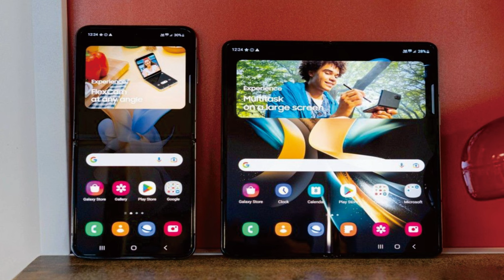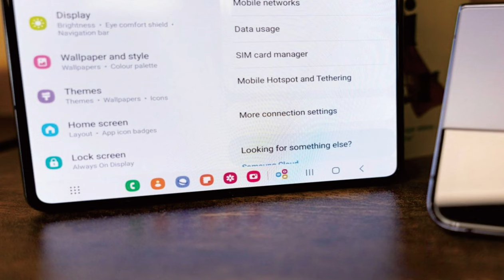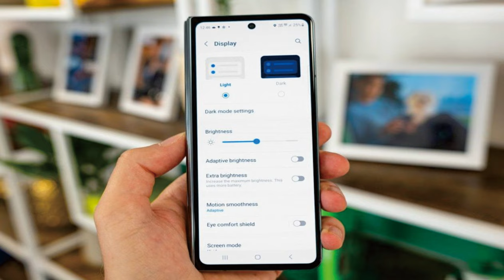Samsung Galaxy Z Fold4 @mrawichannel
mrawichannel

Perkenalan
Dari kelayakan hingga penyempurnaan, evolusi alami dari prioritas Samsung untuk smartphone lipat andalannya hanya membutuhkan waktu beberapa tahun. Galaxy Z Fold4 tahun 2022 berfokus pada peningkatan kamera yang sangat dibutuhkan, dan memberikan beberapa pemolesan fisik yang halus, sambil mempertahankan konsep inti dari faktor bentuk ponsel-putar-tablet yang digerakkan oleh produktivitas.
Pengaturan kamera Z Fold3 menggunakan beberapa perangkat keras yang relatif kuno, dan model baru sebagian besar berubah. Memiliki pengaturan wide-ultrawide-telephoto yang sama, Z Fold4 mendapatkan jangkauan yang lebih jauh dan kamera utama sensor yang lebih besar, sedangkan ultrawide tetap tidak tersentuh. Ingat, ini masih bukan konfigurasi mutakhir - hampir sama dengan yang ada di Galaxy S22(+) dengan beberapa cetakan halus di bagian pemfokusan otomatis.

Dalam sentuhan fisik, kita melihat bahwa bezel telah dipangkas, layar luar telah mengadopsi aspek yang sedikit lebih rendah (masih lebih tinggi dari apa pun), dan semuanya sekarang menjadi sedikit lebih ringan - semua perubahan evolusioner itu mungkin atau mungkin terlihat dalam praktek. Ini tentu saja bukan lipatan tanpa celah yang telah kita semua bicarakan yang seharusnya dibuat oleh Samsung, sementara pabrikan China sebenarnya sedang membuatnya.

Hal-hal lain yang tidak akan Anda dapatkan pada iterasi ini juga termasuk pengisian cepat yang benar, Samsung alih-alih menyimpan hal-hal pada 25 watt USB PowerDelivery yang ditingkatkan PPS. Kapasitas baterainya tetap pada 4.400 mAh, tetapi itu belum benar-benar terbukti menjadi masalah di masa lalu, jadi kami juga tidak akan mempermasalahkannya sekarang.
Jika ada, kemajuan lebih lanjut dalam teknologi tampilan (Samsung mengiklankan panel yang lebih hemat daya untuk Lipat generasi ini), ditambah dengan chipset Snapdragon 8+ Gen 1, yang tidak bersumber dari divisi pembuat chip Samsung tetapi TSMC, mungkin sebenarnya berarti masa pakai baterai yang lebih baik - kita akan membahasnya.
Berbicara tentang tampilan, panel bagian dalam yang dapat dilipat mempertahankan jumlah model lama - kecepatan refresh diagonal 7,6 inci berliku-liku pada 120Hz, dan ini adalah kecepatan refresh adaptif granular, sesuai dengan status kelas atas Fold. Panel luar cocok dengan yang besar untuk kemampuan kecepatan refresh, dan sementara diagonal tetap tidak berubah dari pendahulunya pada 6,2 inci, aspek baru seharusnya membuatnya sedikit lebih nyaman sementara juga sedikit meningkatkan area yang dapat digunakan.

Secara alami, Anda mendapatkan speaker stereo, sensor sidik jari kapasitif yang dipasang di samping, peringkat IPX8 (tanpa debu, hanya air), dan beberapa kamera selfie - satu di luar dan satu lagi di bawah layar fleksibel. Itu tampaknya diputar sekarang tanpa alasan yang jelas untuk mengubahnya.
Sekilas spesifikasi Samsung Galaxy Z Fold4:
Tubuh: 155.1x130.0x6.3mm (tidak dilipat), 155.1x67.1x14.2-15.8mm (dilipat), 263g; Tahan air IPX8 (hingga 1,5m selama 30 menit).
Layar: 7,60" Foldable Dynamic AMOLED 2X, 120Hz, HDR10+, 1200 nits (puncak), resolusi 1812x2176px, rasio aspek 10,8:9, 373ppi; Layar penutup: 6,20" Dynamic AMOLED 2X, 120Hz, 904x2316px, 23,1:9, 401ppi.
Memori: 256GB 12GB RAM, 512GB 12GB RAM, 1TB 12GB RAM; UFS 3.1.
OS/Perangkat Lunak: Android 12L, One UI 4.1.1.
Kamera belakang: Lebar (utama): 50 MP, f/1.8, 23mm, 1.0µm, Dual Pixel PDAF, OIS; Telefoto: 10 MP, f/2.4, 66mm, 1.0µm, PDAF, OIS, zoom optik 3x; Sudut ultra lebar: 12 MP, f/2.2, 123˚, 12mm, 1,12µm.
Kamera depan: Layar bawah: 4 MP, f/1.8, 2.0µm, layar bawah; Kamera penutup: Lebar (utama): 10 MP, f/2.2, 26mm, 1/3", 1,22µm.
Perekaman video: Kamera belakang: 4K@60fps, 1080p@60/240fps (gyro-EIS), 720p@960fps (gyro-EIS), HDR10+; Kamera penutup: 4K@60fps, 1080p@30fps, gyro-EIS.
Baterai: 4400mAh; Pengisian cepat 25W, 50% dalam 30 menit (diiklankan), Pengisian nirkabel cepat 15W, Pengisian nirkabel terbalik 4,5W.
Lain-lain: Pembaca sidik jari (dipasang di samping); NFC; speaker stereo; Samsung DeX (dukungan pengalaman desktop), Samsung Pay (Visa, MasterCard bersertifikat), dukungan Ultra Wideband (UWB); dukungan stilus.